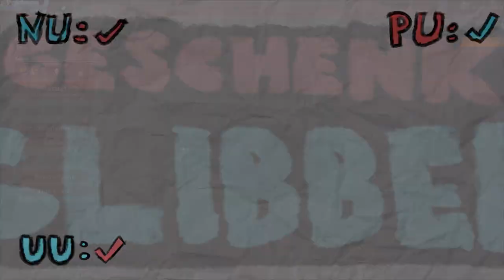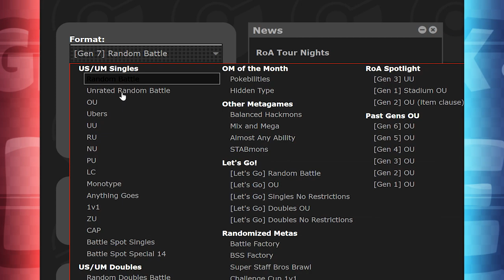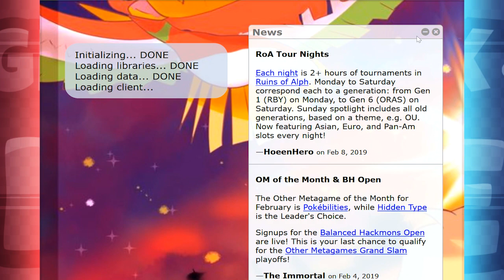Geschenk & Glibber - [37] - Der Weg ist das Ziel!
►Pokémon Lets Go, Pikachu! über Amazon vorbestellen*

►Pokémon Lets Go, Evoli! über Amazon vorbestellen*